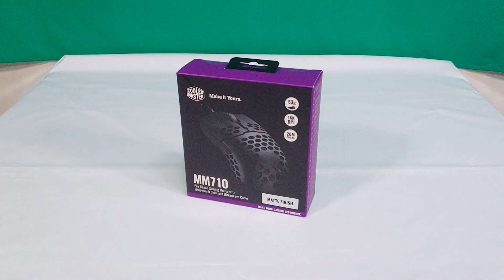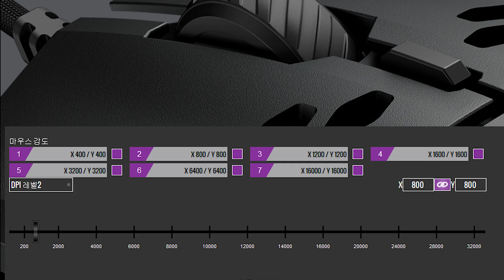53g 국내에서 가장 가벼운 게이밍 마우스, 쿨러마스터 MM710 (vs 글로리어스 오딘 O-)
해외에서 50달러로 약 59,000원인데
국내 정발가가 69,000원이면 가격도 상당히 잘 나온 것 같네요

엉덩이가 토실토실한게 좋으시다면, 쿨러마스터 MM710 !
완만하고 무난한 마우스가 좋으시다면 , 글로리어스 오딘 O - !

● MM710 스펙
 센서 : PMW - 3389
 크기 : 116.6 x 62.6 x 38.3 mm
 무게 :  53g
 대칭형 : 좌우 대칭형 (양손 사용가능)
 스위치 : 옴론스위치 (약 2천만회의 내구성)
 가격 : 69,000 원

● 특징
 1) 벌집모양으로 타공된 마우스
 2) 국내에서 가장 가벼운 53g 의 마우스
 3) F9 이하의 게이머 분들께 추천!